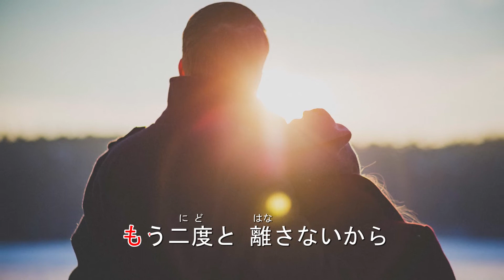蘇る青春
プリンスレコード所属　田口文恵のデビューシングルです。
作詞　安達のり子
作曲　黒岩智行